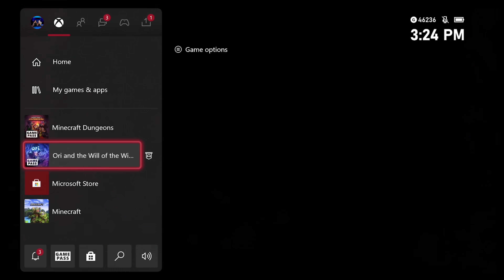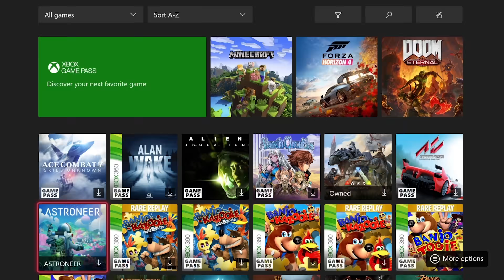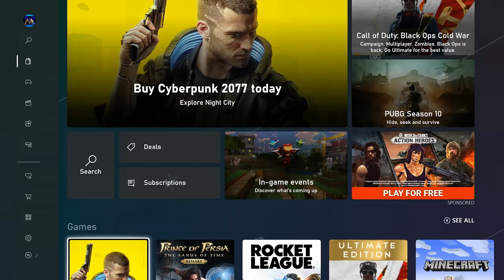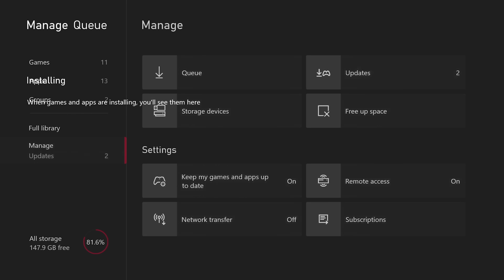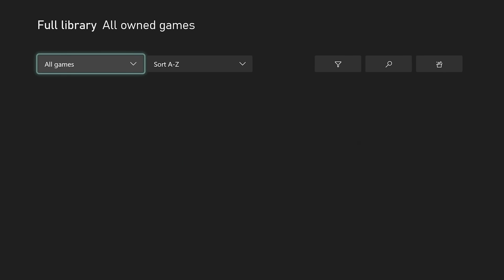Why Digital Games? | Official Xbox Walkthrough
Digital provides you with a convenient, safe, and easy experience to find, purchase, install, and play your games.

In this video Cody Bird, Principal Program Manager, will show you how to get the most out of your digital games.

00:00 Introduction
01:21 Digital Games don`t take more HD space
01:59 Digital Games have the broadest Library
02:47 New Microsoft Store on your Xbox is fast, safe, and easy to use
03:13 Find great and exclusive Deals
03:43 Never miss a deal with the Wish List
04:29 Features to help with long download times
05:05 Easy to access Library of Games
05:36 Your games follow your account